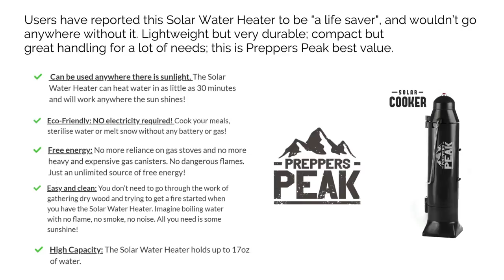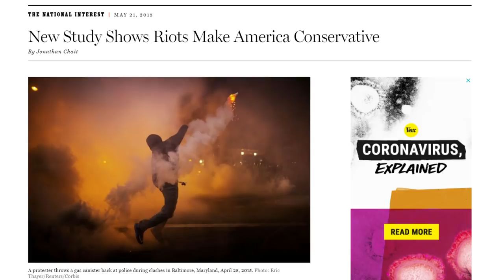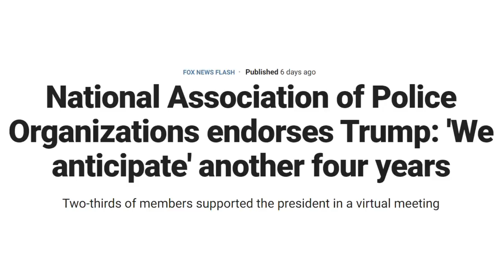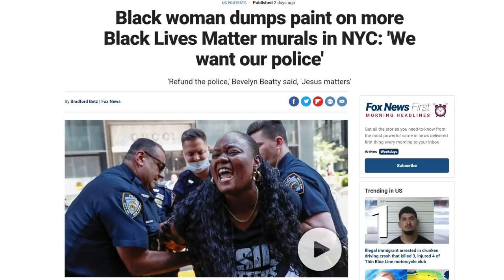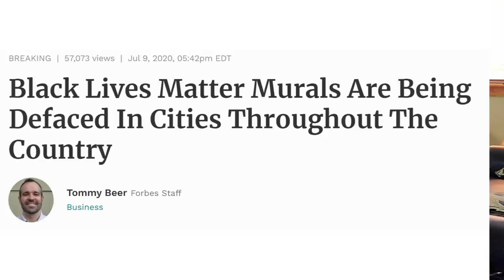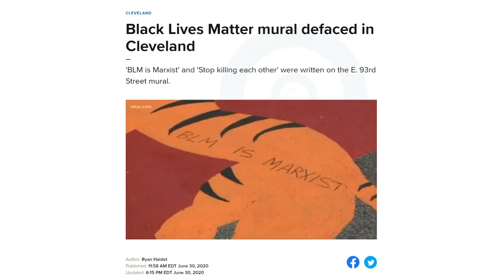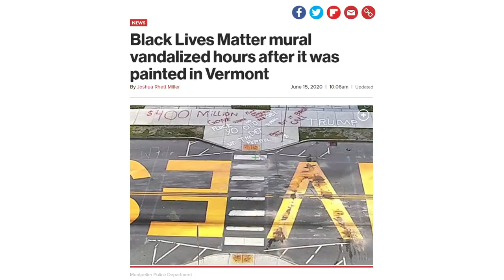City ERASES Black Lives Matter Mural After Trump Supporter Asks to Paint ‘MAGA 2020’ on Same Street!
Get The World Famous Solar Water Heater!
A City in California ERASES their Black Lives Matter Mural After a Trump Supporter Demands to Paint ‘MAGA 2020’ on Same Street! In this video, we’re going to look at the massive backlash that’s going on all across the country against the fabricated hype surrounding the Black Lives Matter movement, and how that backlash is erasing and defacing of BLM slogans and murals quite literally everywhere! You’re not going to want to miss this!
WELCOME, EVERYONE!!!
Join Dr. Steve Turley twice a day as he analyzes current events in light of conservative trends so you can live in the present in light of even better things to come!
►ANNOUNCING the LAUNCH of our NEW PODCAST PROGRAM!
✉ Get DAILY NEWS in your INBOX ✉ Sign-up for our ✉ 'New Conservative Age Rising' Email ALERTS ✉